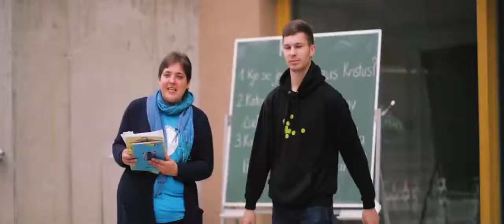Društvo SMC Rakovnik: Čarna mavrica Rakovnik 2019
Video za Nacionalni spletni posvet mladinskega sektorja 2020.